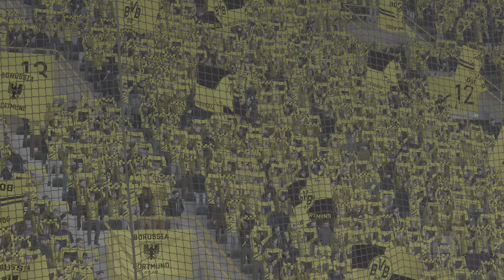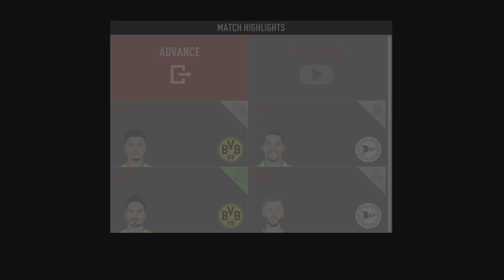FIFA | SEVEN-Goal Spectacle at Signal Iduna Park! | Dortmund - Bielefeld | Bundesliga - Week 20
Dortmund - Bielefeld | Bundesliga - Week 20

Signal Iduna Park | 07 February 2021 | 15.30 | Flurries | Legendary